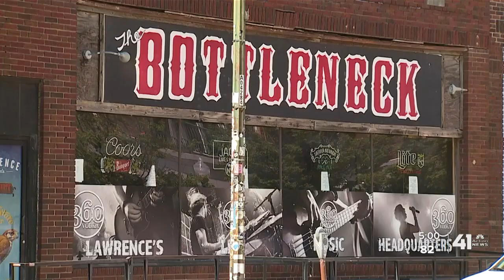Douglas County tightens order on bars, restaurants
Lawrence-Douglas County Public Health issued a new order this week that requires bars and restaurants to stop serving alcohol by 9 p.m., and to close by 10 p.m.